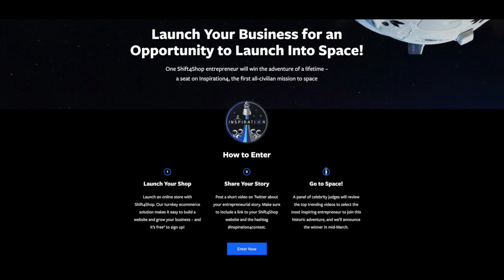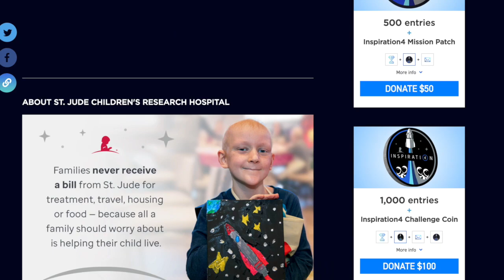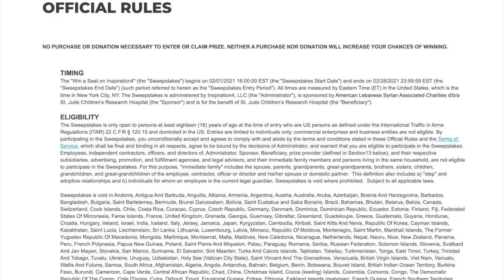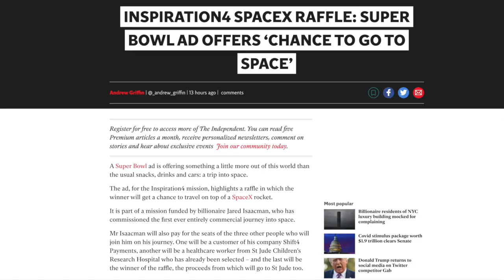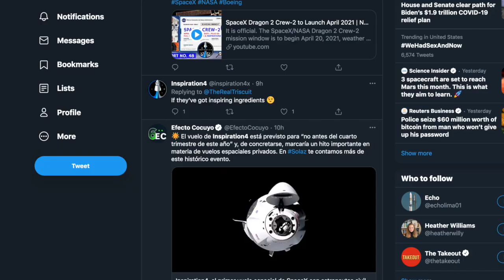How to Go to Space with Inspiration4!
For the first time in history, SpaceX, partnering with Jared Isaacman's Inspiration are offering 2 seats to Space on the Dragon 2. In today's video, I'm going to show you how to sign up (for free) for the once in a lifetime chance to ride on this mission!

Here is the link to a free entry(please consider donating to St. Jude however):